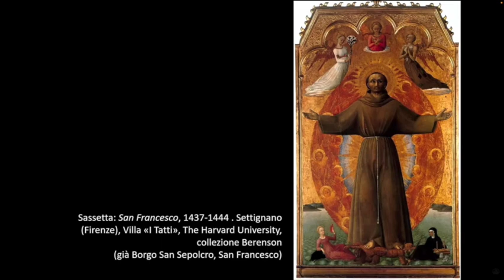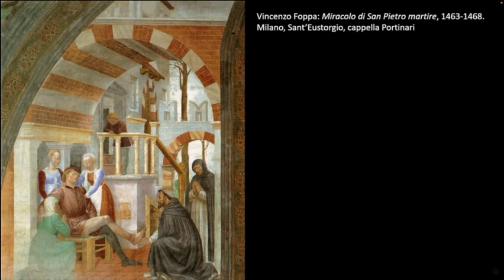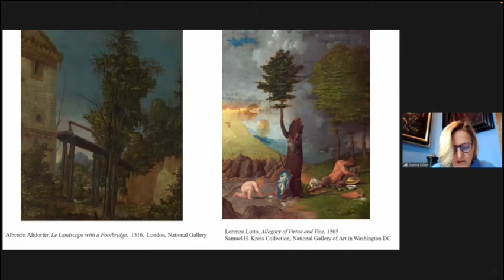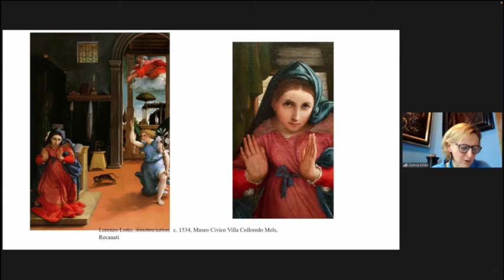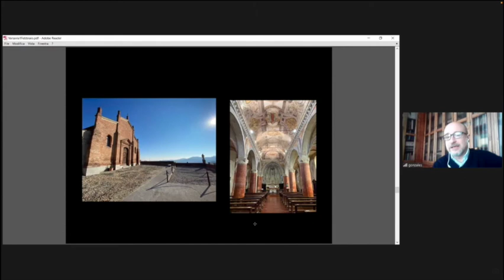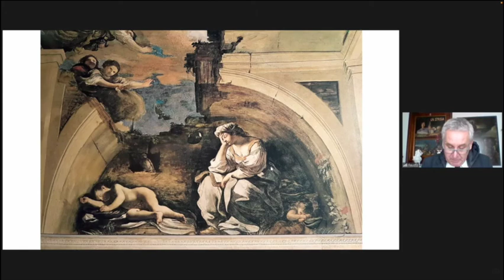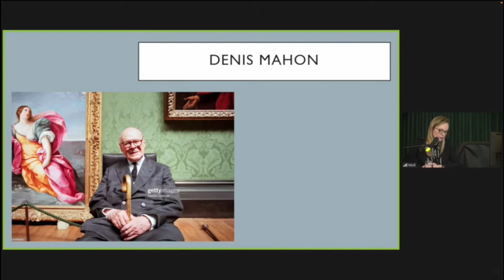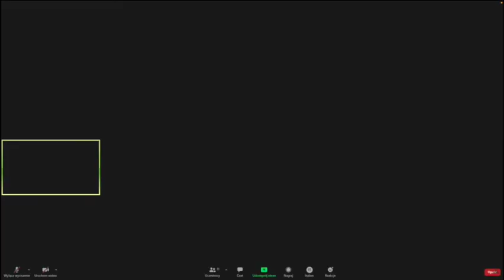CARAVAGGIO SEMINAR AT THE ROYAL CASTLE, WARSAW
A new exhibition entitled The Time of Caravaggio in the Collection of Roberto Longhi at the Royal Castle in Warsaw, is on display until 10th February 2022. The exhibition focusses on the importance of the Italian art historian Roberto Longhi (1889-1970), a major figure in the rediscovery and modern celebration of Caravaggio, whom he considered the first painter of the modern era. As well as acquiring a version of Caravaggio’s Boy Bitten by a Lizard, Longhi amassed a collection of over forty works by his school and followers, which will be showcased by the exhibition.

To mark the occasion of this major exhibition, a seminar was held on 1st February by a group of scholars of Caravaggio and his followers, hosted by the Royal Castle in Warsaw.